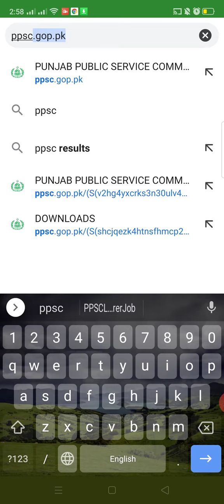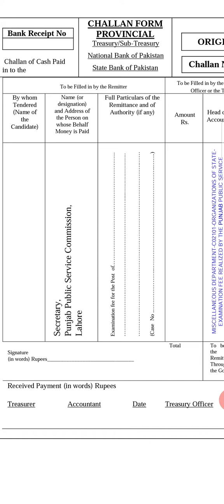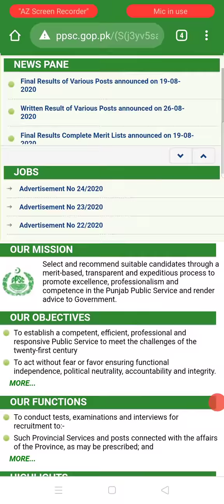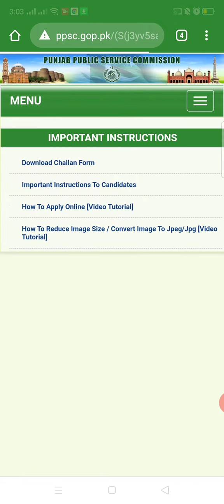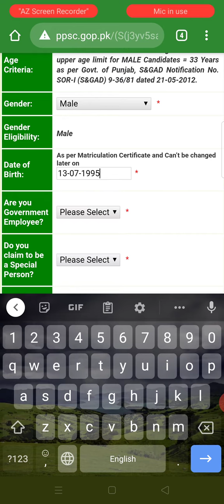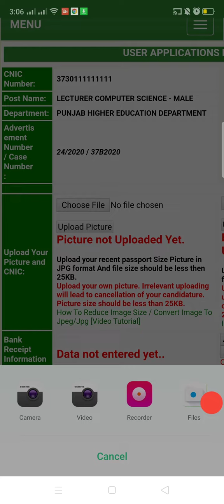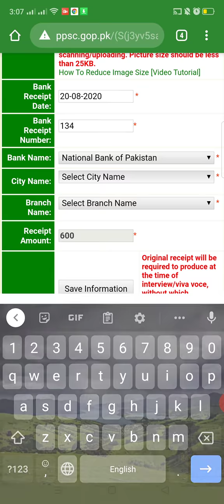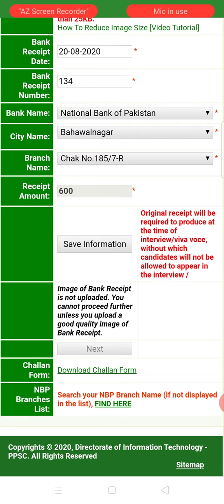How to apply for PPSC Lecturer? لیکچرار کے لئے کیسے اپلائی کرنا ہے؟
مکمل طریقہ کار دیکھیں اس ویڈیو میں۔
پنجاب پبلک سروس کمیشن میں لیکچرار کے لئے کیسے اپلائی کرنا ہے؟ مکمل طریقہ دیکھئے اس ویڈیو میں۔ اور چینل کو سبسکرائب کرنا مت بھولیں تاکہ ایسی معلوماتی ویڈیوز آپ کو ملتی رہیں